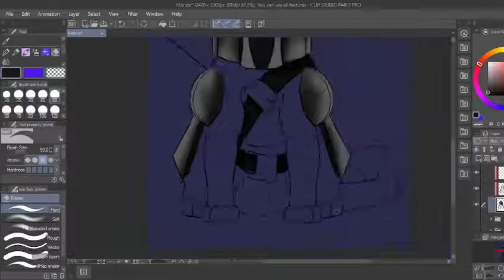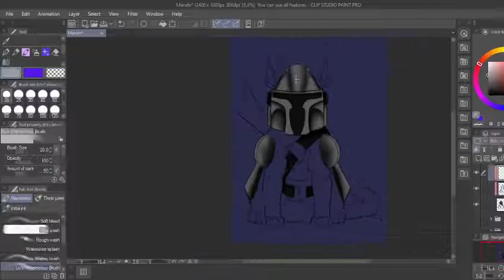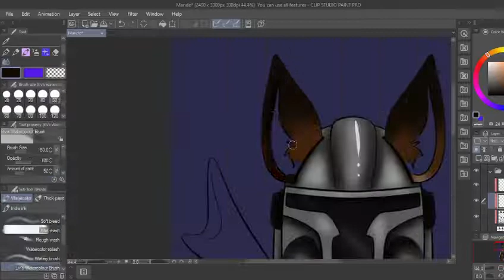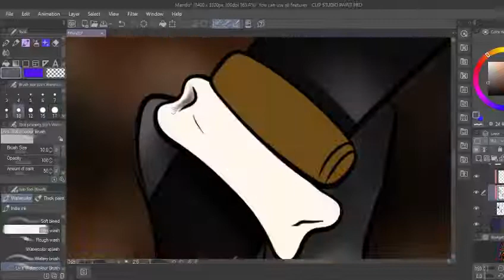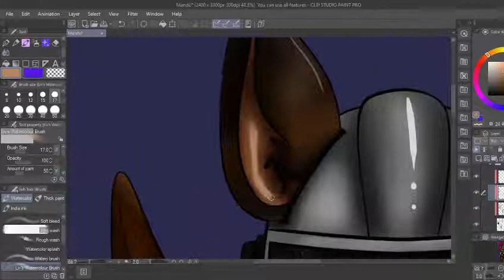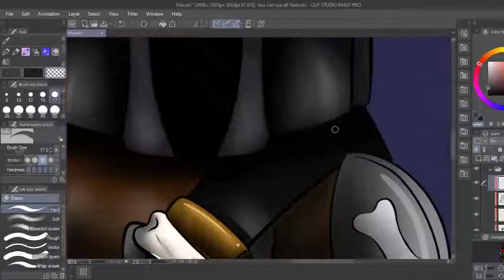Puppalorian Speed Paint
Let me see. the puppy.